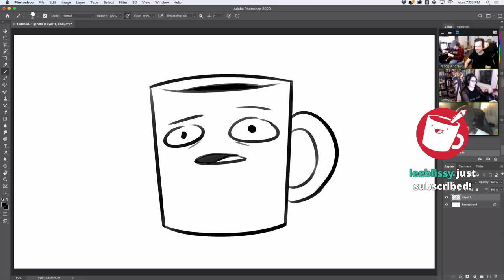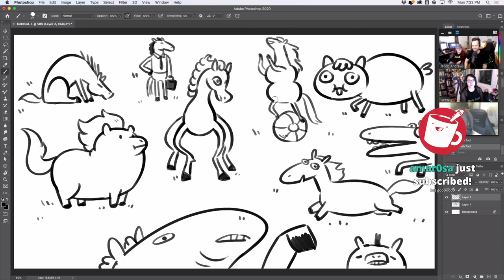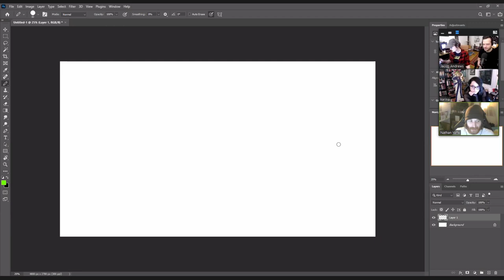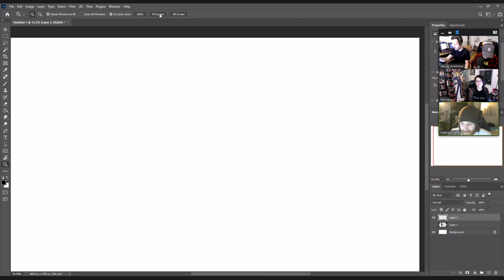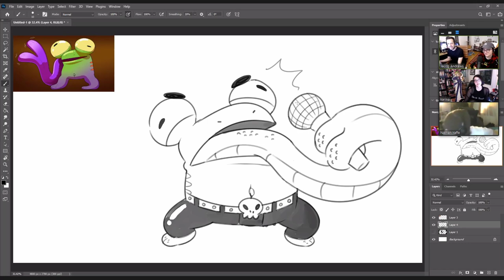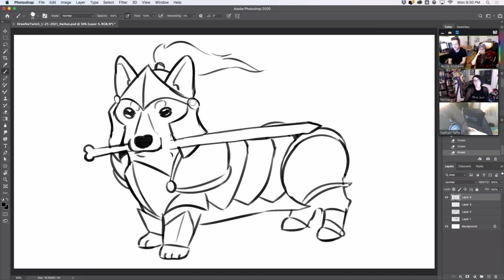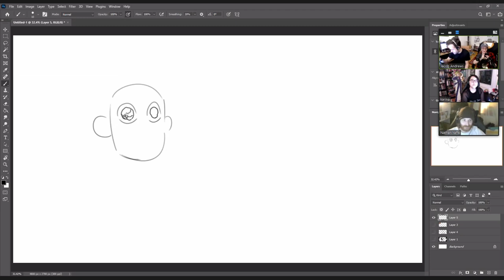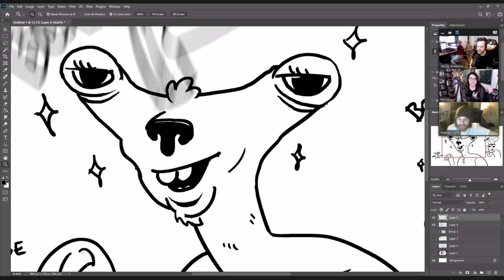Footprints In The Stream